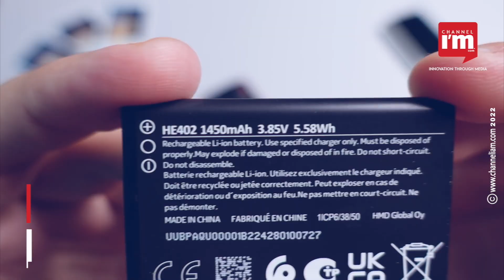Nokia launches its feature phone Nokia 5710 XpressAudio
Nokia introduces 4G feature phone 'Nokia 5710 XpressAudio
It has in-built wireless earbuds and a 1450mAh battery
The model is priced at Rs 4,999
It offers hours of talk and playback time
On standby, it will last for weeks
The feature phone is available in white/red and black/red colour combinations
It will come across all online and offline stores from September 19